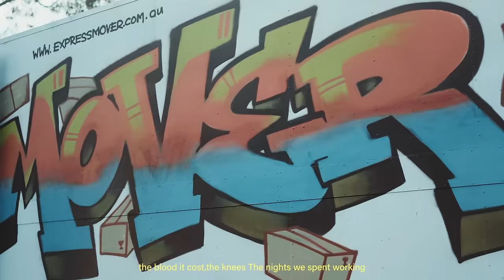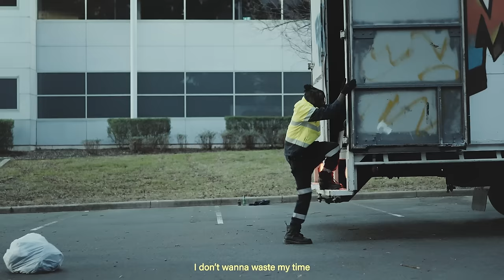NDIMONEZA ALL-STARS Ft Jowest, Manzidbest​⁠​⁠, Khalfan, PAPACYANGWE ​⁠​⁠ ​⁠​⁠ Thenature, ManickYan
NDIMO NEZA ALL-STARS 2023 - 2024
Featured Artists:

Show love by sharing this Tune!

Thank you for Following you’re The Real One💖